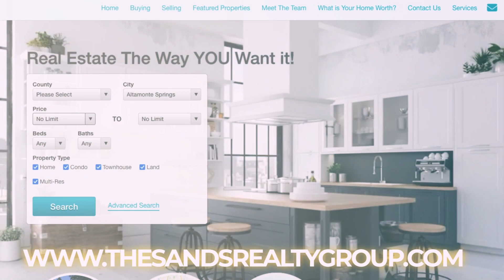Sands Realty Group LLC | Winter Park, FL | 10/06/2023